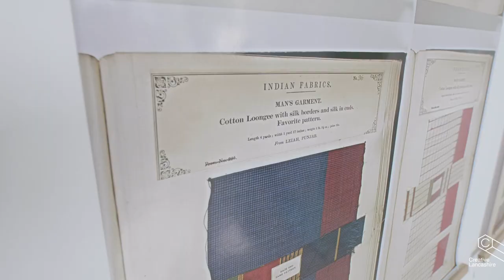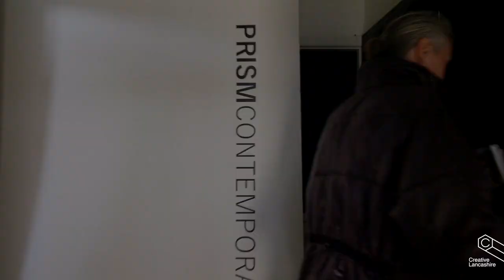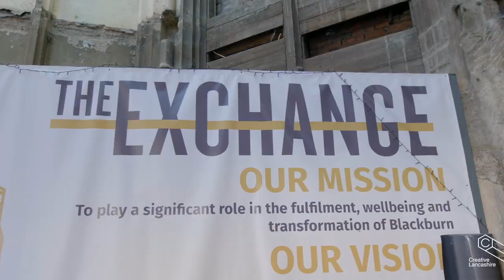NFM 2022 - Art in Manufacturing Highlights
Art in Manufacturing is the headline commissioning programme of the National Festival of Making.

In this short highlights video commissioned by Creative Lancashire, Elena Jackson, Director & Co Founder of the Festival of Making, explains more about the programme and we get to see  a taster of the creative outputs from the latest Art in Manufacturing commissions, that were displayed in Blackburn, Lancashire as part of the National Festival of Making in June 2022.

SEASON 4 COMMISSIONS:

Jacqueline Donachie + Lancashire Saw Company: Imperial (Prism Contemporary, Lord Street West)

Liz Wilson + CNC Robotics: Within the Wake (Tony's Ball Room, Town Hall Street)

Raisa Kabir + John Spencer and Queen Street Mill: Resistances (Waterloo Pavilion, Church Street)

Hannah Leighton-Boyce + Darwen Terracotta: Articulations (Cotton Exchange, Exchange Street)

Nicola Ellis + Ritherdon: Return to Ritherdon (Former Textile Museum, Exchange Street)

Tim Denton + OEP UK: Manufactories (Cathedral Square)

Video created by Brilliant Trees Media for Creative Lancashire.